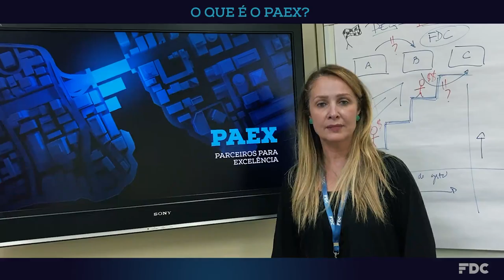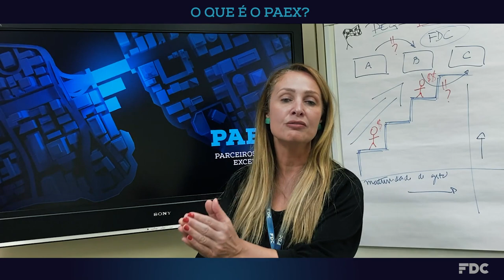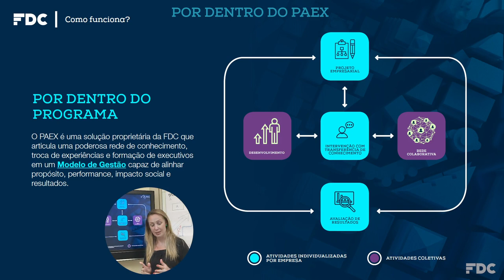O que é o PAEX?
Neste vídeo, Selma Rodrigues, gerente da Fundação Dom Cabral apresenta o PAEX - Parceiros para a Excelência.

O PAEX – Parceiros para a Excelência é um Programa da Fundação Dom Cabral voltado para empresas de médio porte que têm como objetivos: aumentar a competitividade e alcançar resultados mais elevados.

A proposta é baseada na construção conjunta, da FDC e a empresa, de um modelo de gestão exclusivo para o seu negócio, por meio da implementação de ferramentas gerenciais e estratégicas de alta tecnologia. Além disso, promove o intercâmbio de experiências e do conhecimento entre as mais de 600 empresas participantes do PAEX no Brasil, na América Latina e na Europa.